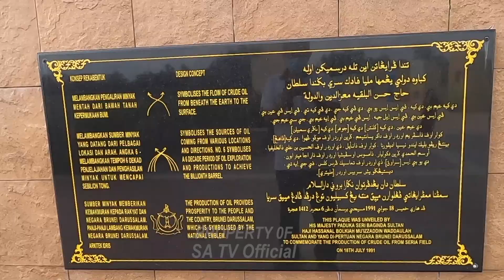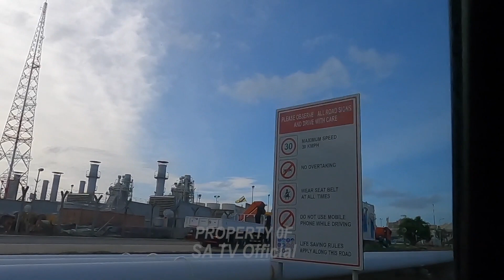Seria Kota Minyak dan Gas di Brunei Darussalam 2022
Brunei Darussalam merupakan negara penghasil minyak bumi terbesar di Asia Tenggara. Hal ini membuat Brunei Darussalam dijuluki sebagai negara petro dollar.

Luas wilayah Brunei Darussalam adalah 5.765 kilometer persegi. Tergolong kecil, namun negara ini termasuk dalam jajaran negara terkaya di Asia Tenggara dan dunia.